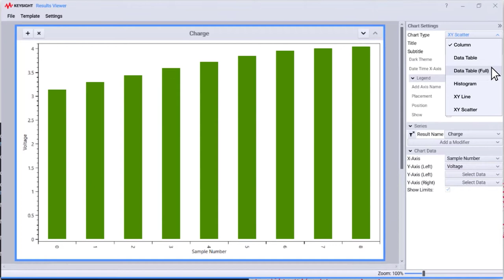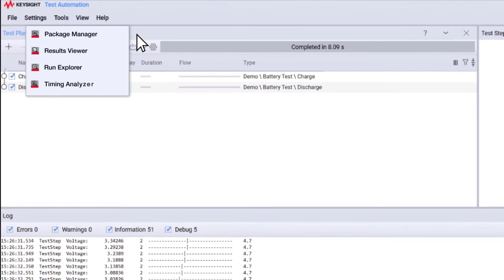Automate Test Plans with PathWave Test Automation Software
Looking to develop test plans quickly? With PathWave Test Automation, you can customize and automate your test plans to meet even the most aggressive development schedules. Revamp your test plan development, execute with speed, and deploy products quickly with PathWave Test Automation, built on OpenTAP.